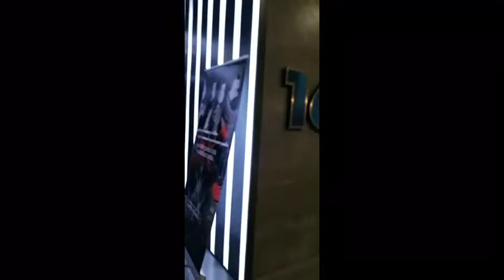Preestreno de la película 1917 organizado en España por la Plataforma Millán Astray